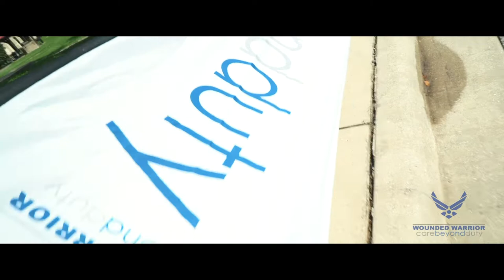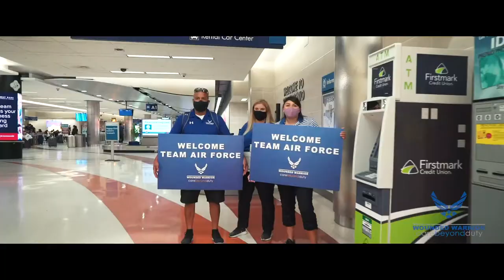Team Air Force Training Day 1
JOINT BASE SAN ANTONIO-RANDOLPH, TX, UNITED STATES
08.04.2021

Team Air Force conducted training for the upcoming Department of Defense Warrior Games in September. Here are highlights from the first few days.

Film Credits: Video by Anthony Beauchamp
Air Force Wounded Warrior Program

Warrior Games
Training
Adaptive Sports
AFW2